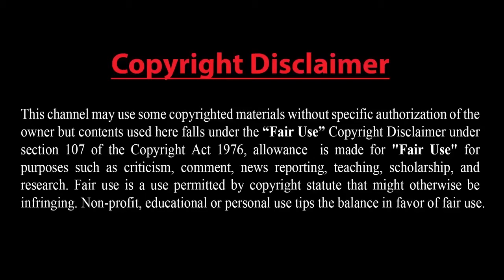বাংলাদেশে অফিস চালু করছে ইউটিউব !! News Valley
বাংলাদেশে অফিস চালু করছে ইউটিউব

বাংলাদেশে অফিস চালু করতে যাচ্ছে ভিডিও শেয়ারিং পোর্টাল ইউটিউব। আগামী অক্টোবর মাসের মধ্যে এ অফিস চালু করতে পারে ইন্টারনেট ও সফটওয়্যার সেবাদানকারী বহুজাতিক কোম্পানি গুগলের এ পোর্টাল। এরই অংশ হিসেবে আগামী সপ্তাহে ইউটিউবের একটি প্রতিনিধি দল বাংলাদেশে আসছে। এ দলে প্রতিষ্ঠানটির শীর্ষ কর্মকর্তারা থাকবেন, যারা বাংলাদেশ সফরকালে সরকারের একাধিক মন্ত্রীসহ সংশ্লিষ্ট একাধিক পক্ষের সঙ্গে কথা বলবে।
জানা গেছে, বিশ্বের ৬১তম দেশ হিসেবে বাংলাদেশে অফিস চালু করতে যাচ্ছে ইউটিউব। ব্যবহারকারীর সংখ্যা বৃদ্ধি, ডিজিটাল বিপণনের বড় ক্ষেত্র তৈরি, বাজেট বৃদ্ধি, কনটেন্ট বৃদ্ধি, চ্যানেলের সংখ্যা বৃদ্ধি ইত্যাদিতে চোখ পড়েছে পোর্টালটির কর্তাদের। সূত্রগুলো আরও জানায়, দক্ষিণ এশিয়ায় ভারতের পরেই বাংলাদেশ অবস্থান করছে বলে মনে করছেন ইউটিউবের কর্মকর্তারা। একটি সূত্র মনে করে, হালে বিভিন্ন উৎসবকে কেন্দ্র করে ইউটিউব চ্যানেলে নাটক প্রচার, কিছু কিছু গান ‘কোটি ভিউ’ পাওয়ায় বাংলাদেশের বাজারটিকে ‘অমিত সম্ভাবনাময়’ বলে মনে করছে ইউটিউব।
এ ব্যাপারে ডাক, টেলিযোগাযোগ ও তথ্যপ্রযুক্তিমন্ত্রী মোস্তাফা জব্বার গণমাধ্যমকে বলেন, ‘আমরা আশা করছি, মাস দুয়েকের মধ্যে বাংলাদেশে ইউটিউবের অফিস চালু হবে। ইউটিউব মনে করছে, বাংলাদেশ তার জন্য নতুন বিজনেস হাব হবে। ইউটিউব এলে বিষয়টি (রেসপন্স পাওয়া) আমাদের জন্য সহজ হয়ে যায়।’